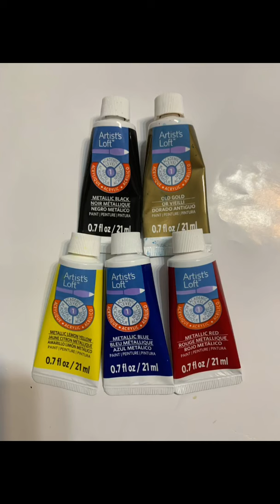Lohe Qurani Calligraphy On Glass | Glass Islamic Calligraphy